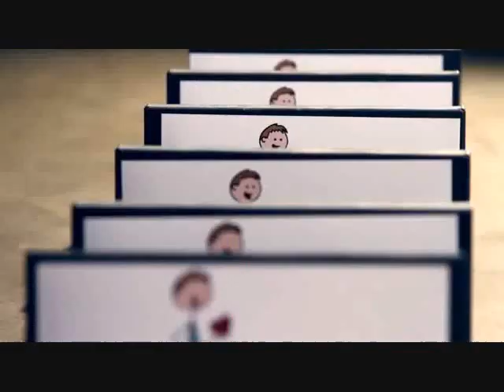Kina Grannis - Valentine (Piano Cover: Javier Aníbarro Z.)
Hi everyone! This is a piano cover of Kina Grannis: "Valentine" song, hope you enjoy it!
The images used in the video are from her  "Valentine" video and the photos are from her webpage:

Don't forget to leave me a comment to know what you think about it.
Take care everyone, See ya!

(Visiten mi página para encontrar más interpretaciones mías en piano)
Hola a tod@s! Este es un cover en piano del tema de Kina Grannis: "Valentine", espero que lo disfruten!
Las imagenes utilizadas son de su video "Valentine" y las fotos vienen desde su pagina web:

No se olviden dejarme un comentario para saber que les parecio.

Javi